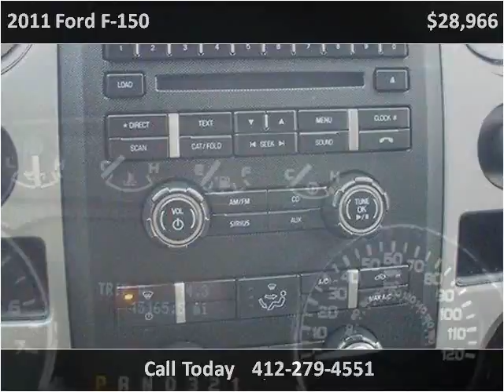2011 Ford F-150 Used Cars Pittsburg PA